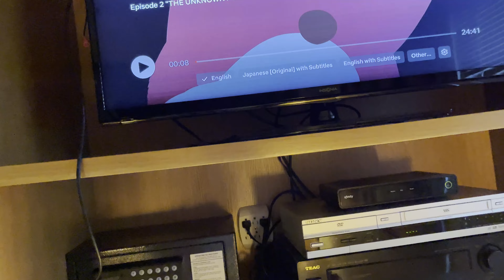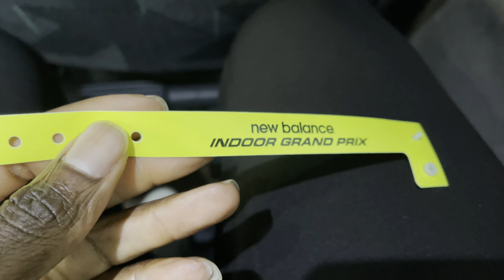Day in the life: Traveling 1,400mile to see my bro broke the World Recorded